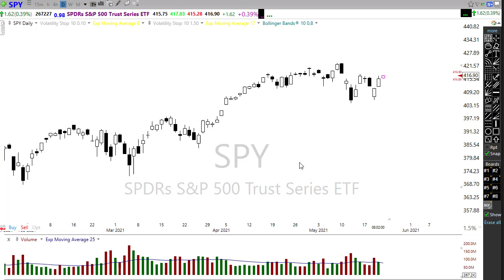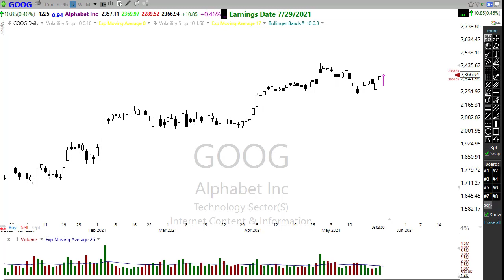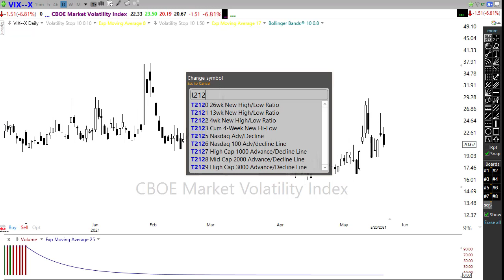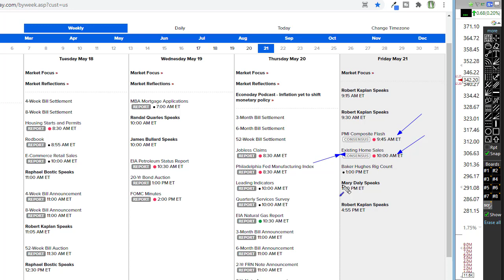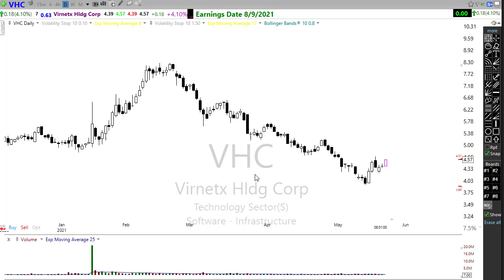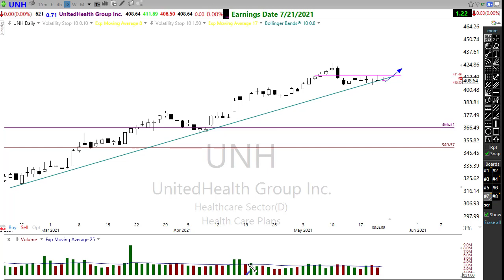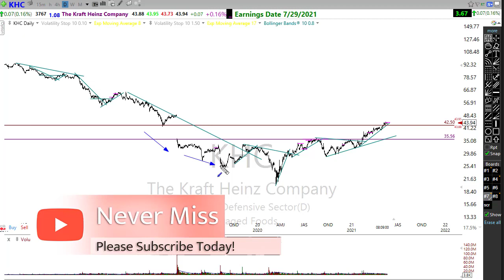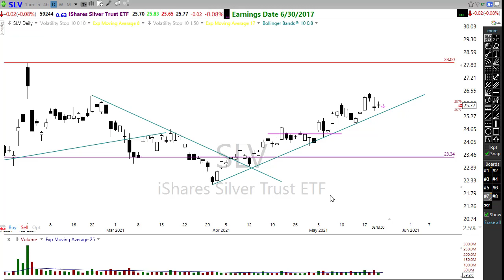Morning Market Prep | Stock & Options Trading | 5-21-21